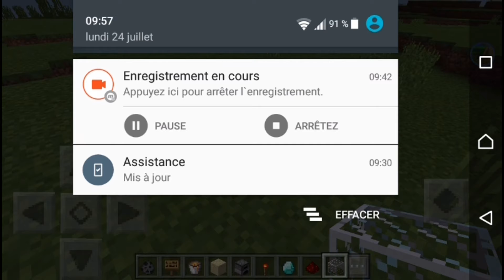Mes village et ma base millitaire et mon zoo (minecraft)